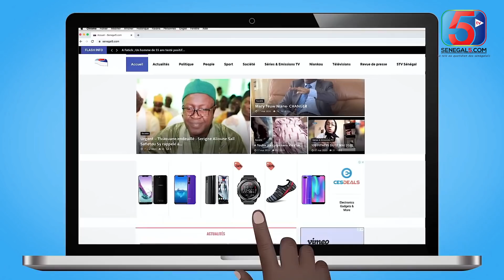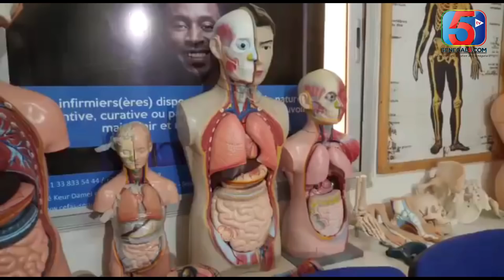NIANKOU ak Koor Gui - Saison 2 - Episode 10